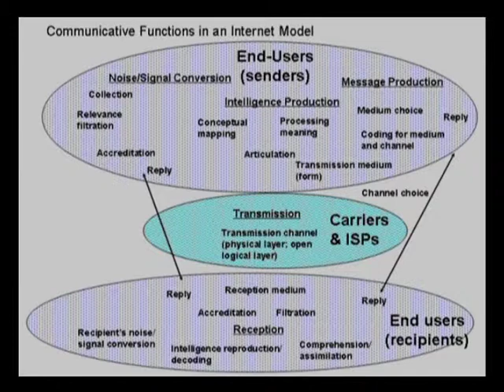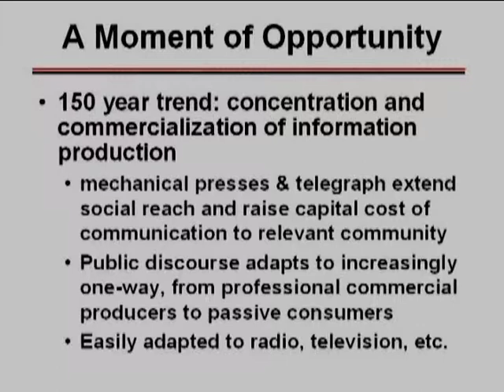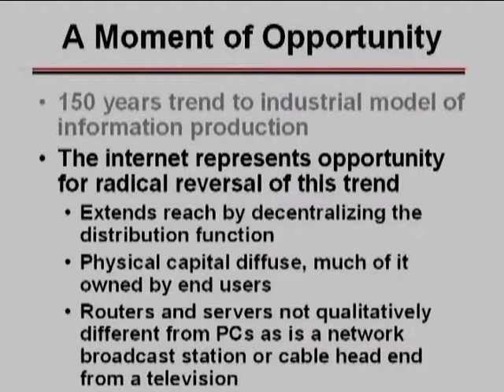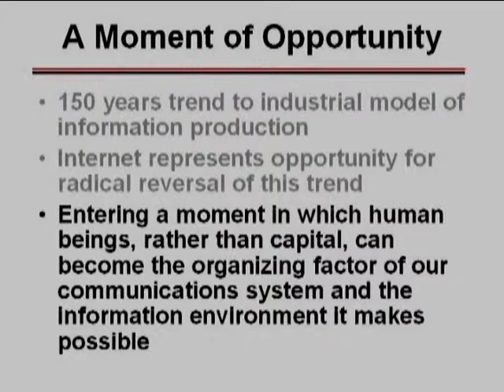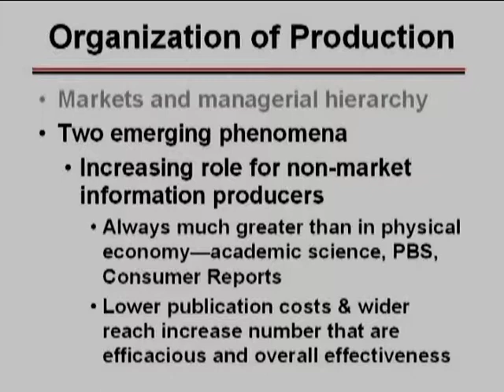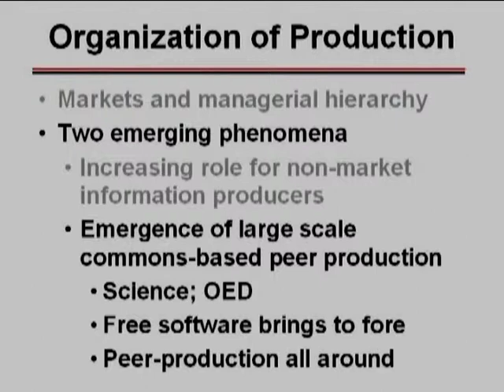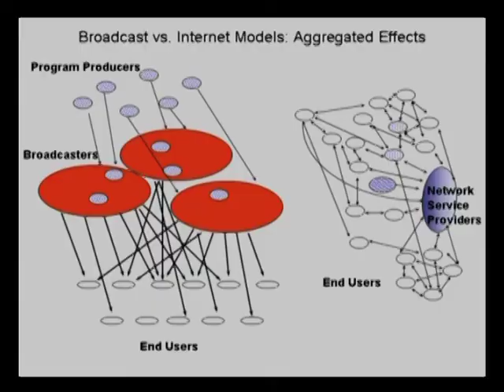iLaw 2004: Yochai Benkler on Control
Yochai Benkler discusses the shift from the 150 year trend of concentration and commercialization of information production to the Internet's open, collaborative system of production.